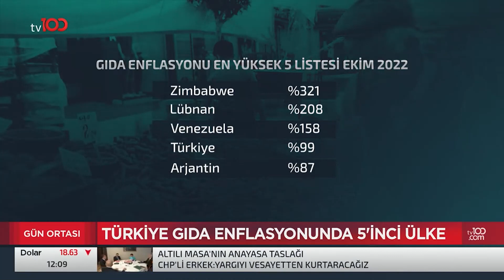Türkiye Gıda Enflasyonunda 4.Ülke | Tv100 Haber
Açıklanan verilere göre Türkiye Ekim ayında Dünya'da gıda enflasyonunda 4.sırada yer alıyor.

Frekans: 11916
Sembol: 30000
Polarizasyon: V (Dikey)
Frekans: 12729
Sembol: 30000
Polarizasyon: V (Dikey)